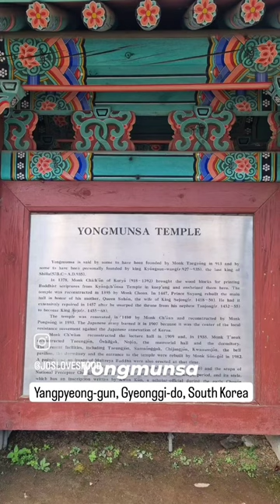KR Travel : Yongmunsa 용문사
A Buddhist temple in the Gyeonggi-do region.  Highlight of the visit is a 1000-year old Gingko Tree.  Unfortunately, all of its golden leave had already fallen.